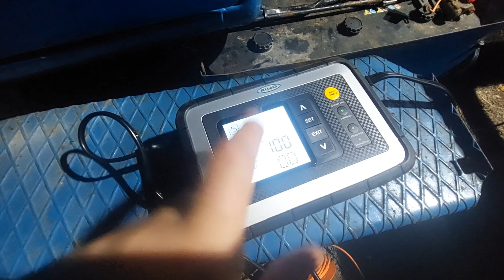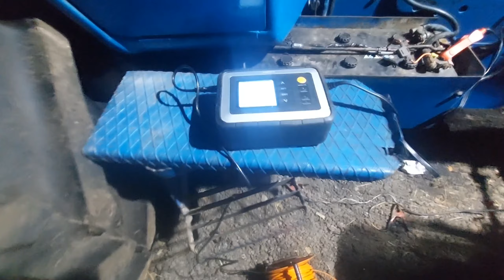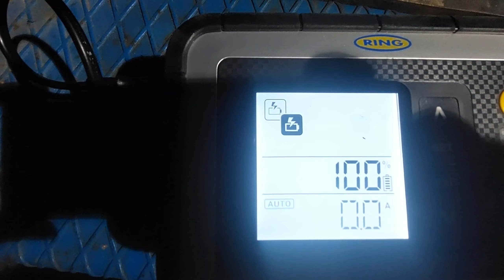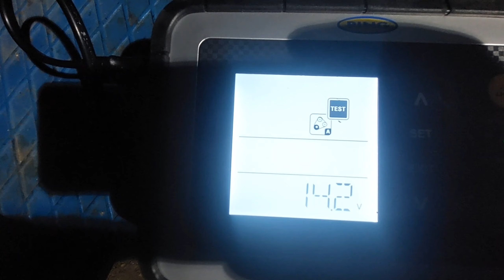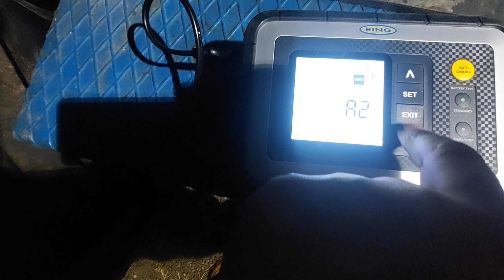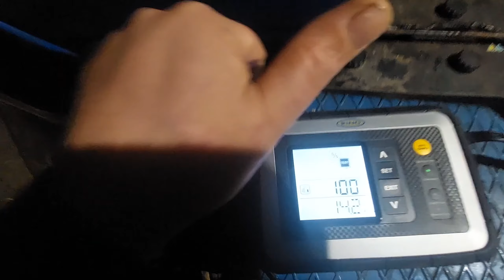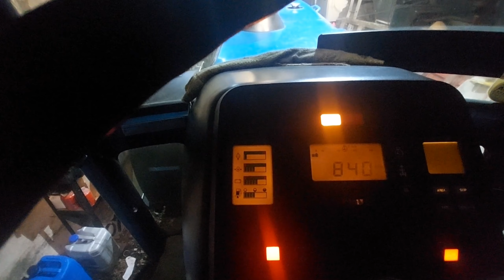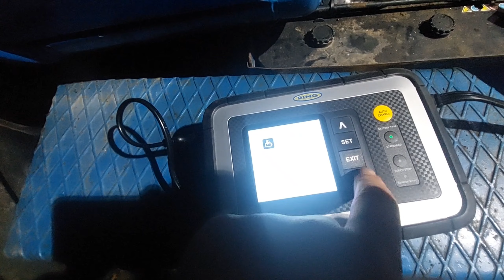workshop Wednesday 21. will she start &mistakes were made